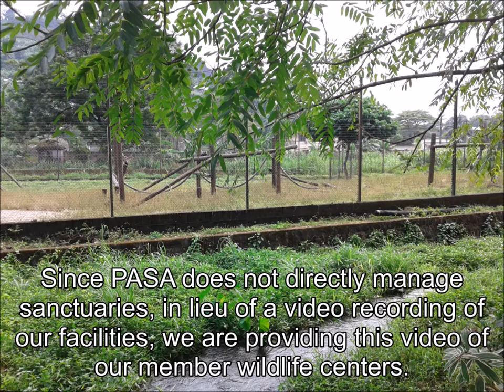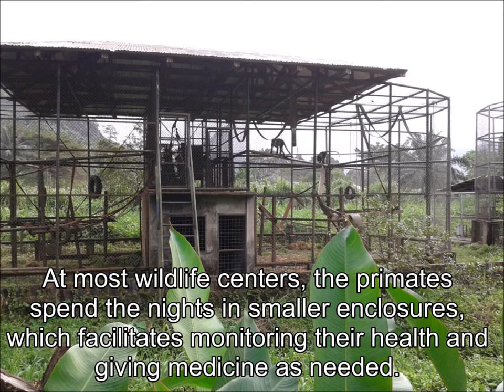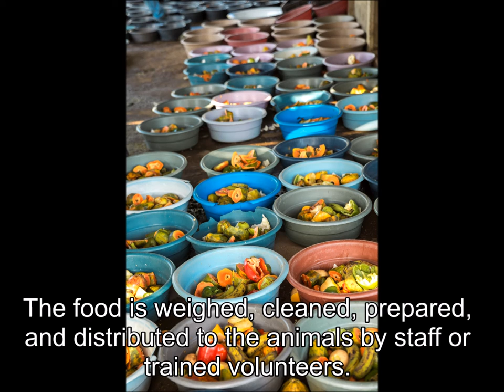PASA Wildlife Centers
There are 22 member sanctuaries of the Pan African Sanctuary Alliance in 13 African countries, which rescue and protect gorillas, chimpanzees, monkeys, and bonobos.